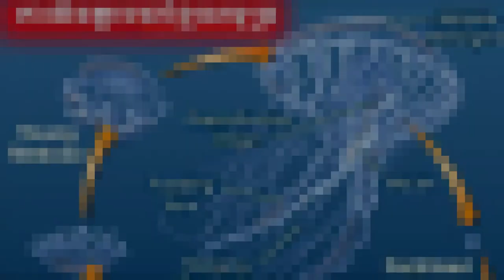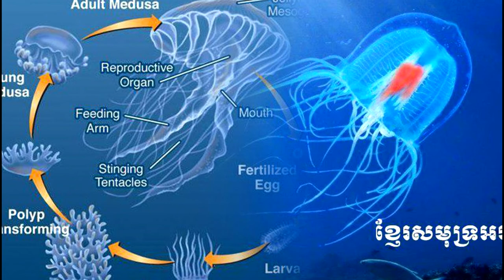ការវិវត្តិរបស់ខ្ញែរសមុទ្រអមត: | A Facts